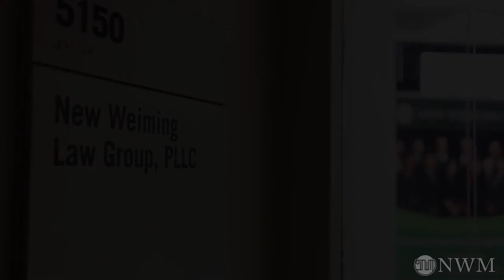介绍美国版权法（一）